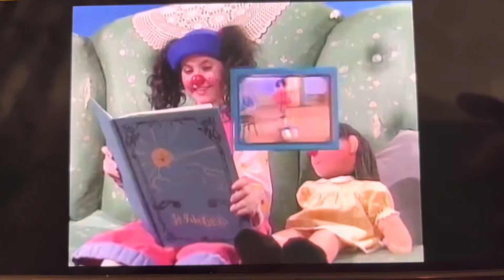The Big Comfy Couch Season 5 Theme Song with Season 1 Version and Radical Sheep Productions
(ROOSTER CROWING) (GENTLE MUSIC) (BOING!) (THEME SONG) Are you ready? Are you ready? Are you ready to clown around? With Loonette and Molly a clown and her dolly on “The Big Comfy Couch”. There is lots to doodle-do. Loonette loves to read for you. With a wiggle and a giggle and some goofy friends, the place where silliness never ends. Get ready. All over and under- “The Big Comfy Couch”. Get ready! Get ready! Get ready to clown around. (HONKING) With Loonette and Molly a clown and her dolly on “The Big Comfy Couch”. (BOING!) (CHILDREN LAUGHING)